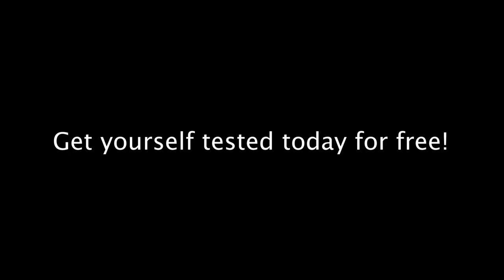CATCHING Edit V4